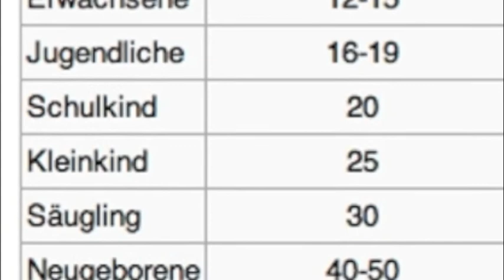skywatchbretten - 17. April 2014 - ...und wieder die "Spinnweben des Todes"...